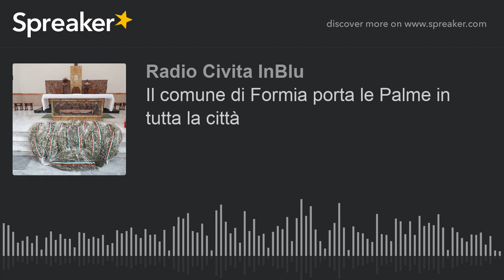Il comune di Formia porta le Palme in tutta la città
Il 5 aprile, festività delle Palme, il Comune di Formia porterà in 15 piazze e quartieri della città un bouquet di Palme per dare un simbolo di speranza per la città.